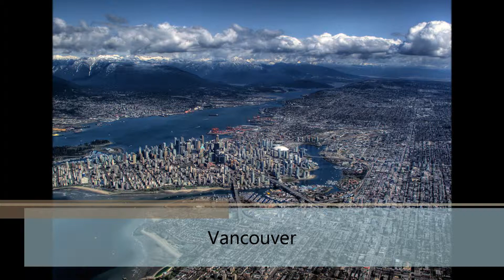See the World from the Eye of a Bird HD 2024 HD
See the World from the Eye of a Bird 2014 HD 1080p

Checkout these amazing collection of stunning aerial photographs gives us a bird's-eye-view of these places, casting them in a totally new light.

Most of the pictures are of places or things that most of us could easily identify right away. The images illustrate just how much a change in perspective can alter. It's also worth noting that a few of these sites, like the Pyramids of Giza and the hotels in Dubai, were designed with an aerial perspective in mind. The designs of certain Dubai hotels can only be appreciated fully from above, and some theorize that the Pyramids of Giza were meant to be aligned with the stars in Orion's Belt.